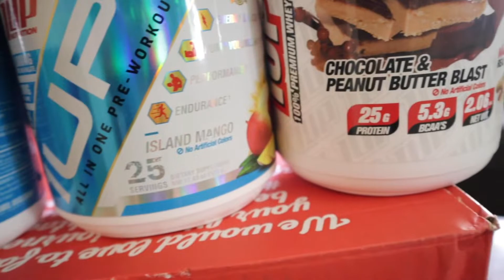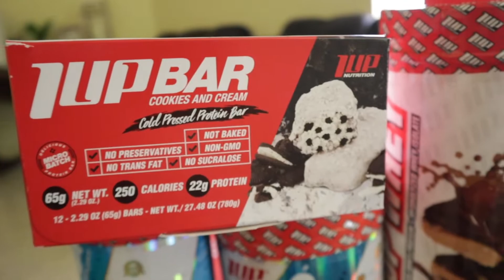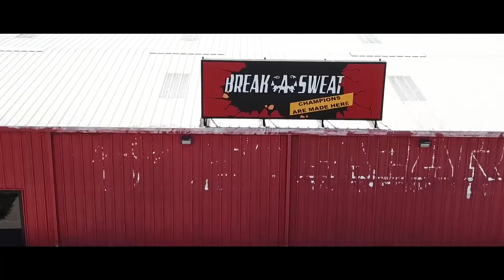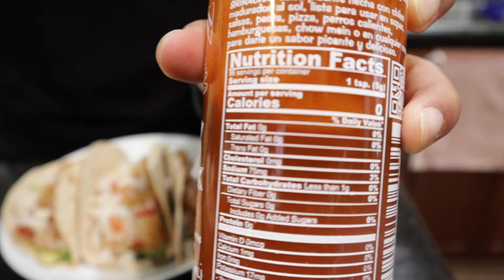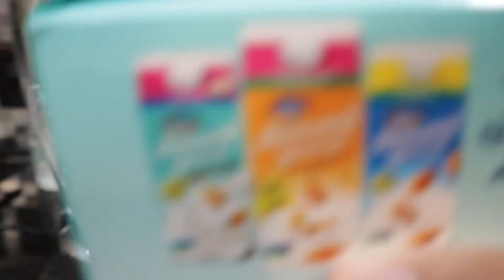Supplement Review, The Journey Ep.6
Want to know where I get my Belt and Knee Sleeves?